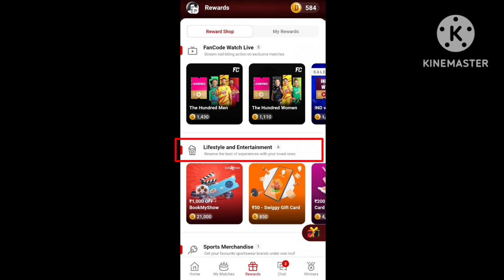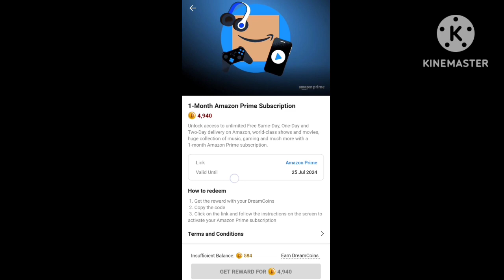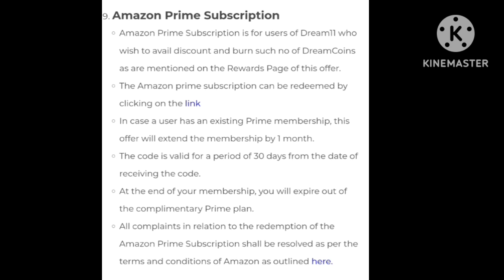11 Aug 2023 Dream11 Amazon Prime Subscription Offer|| Dream11 DreamCoins Amazon Prime Subscription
11 Aug 2023 Dream11 Amazon Prime Subscription Offer||
Dream11 DreamCoins Amazon Prime Subscription

Topics Cover 👇👇👇👇👇👇👇👇
1. How To Buy Dream11 Amazon Prime Subscription Using DreamCoins

2. Use my invite code DHRUV5323LM
3. Get ₹500 in discounts

Query 👇👇👇👇👇👇👇👇
11 Aug 2023 Dream11 Amazon Prime Subscription Offer
Dream11 Amazon Prime Subscription Offer 2023
Amazon Prime Subscription 2023
amazon prime
Amazon prime subscription free
how to get free amazon prime
how to get amazon prime for free